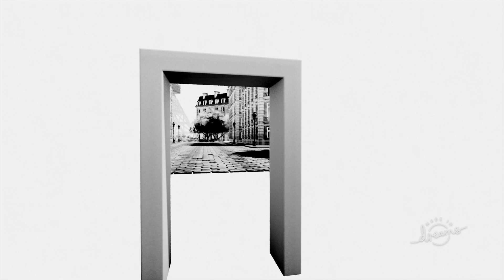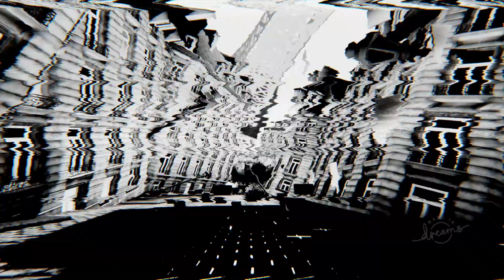Dreams - Glitcher Demo Scene | PlayStation 4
Level: Glitcher Demo Scene
Level Creator: Elca_Gaming

Game: Dreams
Console: PlayStation 4
Rate: 8.5/10